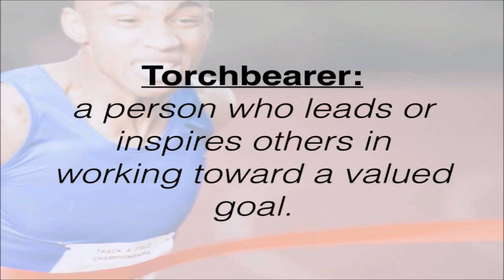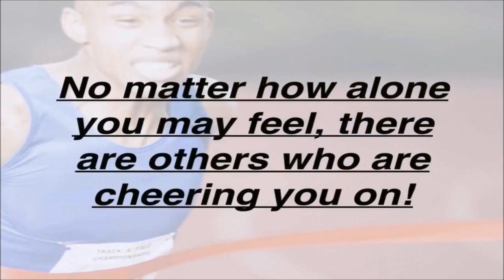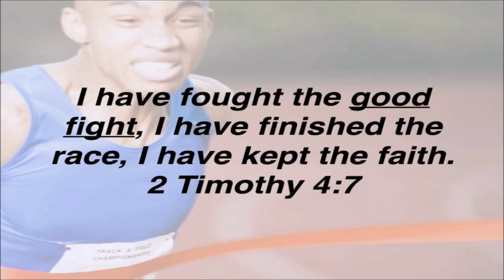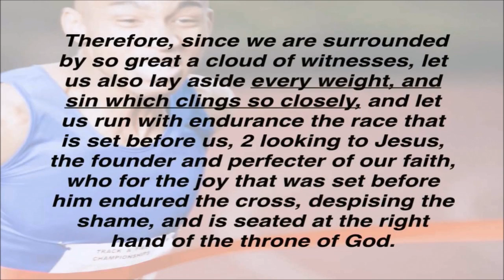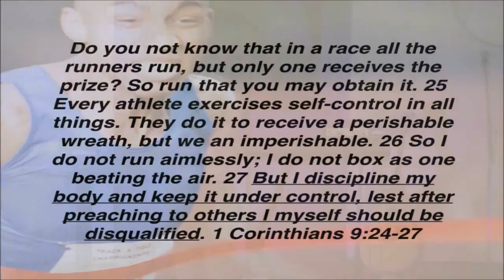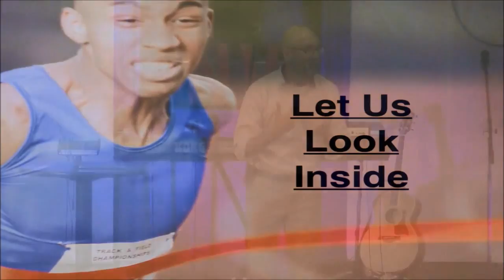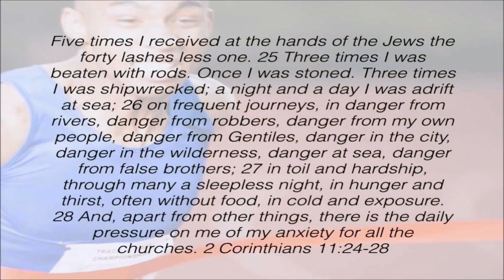Finishing Well by New Vision Church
"Finishing Well" from the Torchbearers series by New Vision Church. Filmed on August 28th, 2016 in Fayetteville, Georgia.